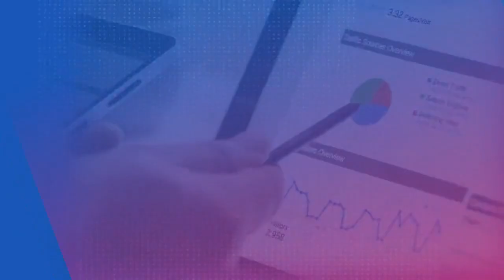SoccerCoachTV - Try this Passing Switch Over Drill.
SoccerCoachTV.com is a major “Influencer” in the online soccer community and are one of the most watched coaching platforms in the world.

What you will find inside SoccerCoachTV.com is “Real Up-Close Coaching”, NO ANIMATED DRILLS! In each practice you will be close to the action and hear and see all the coaching points, it’s just like being on the field with the team. There are drills and games for your entire season on virtually every aspect of the game.

Every video is accompanied with a detailed printable lesson plan. Our lesson plan diagrams are designed with our unique 3-D Virtual Training Ground Software. Our advanced technology allows to create and capture any conceivable drill or tactical situation from any angle.

Professor, Shaun Green is one of the most watched and followed soccer coaches in the world. He is an innovator, pioneer and major “influencer” of online coaching education worldwide. When it comes to online education, few coaches have impacted the soccer global landscape like Coach Green. His coaching style is Fun, Innovative and Motivational. This is a great opportunity to learn from one of the most watched soccer coaches in the world.
Join now, You won’t be disappointed!

GO TO SOCCERCOACHTV.COM TODAY!